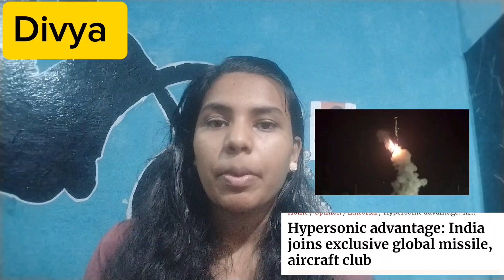Successful 🚀 Test Hypersonic Missile What next 🤔? | Divya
successfully tested a domestically developed long-range hypersonic missile, it said on Sunday, attaining a key milestone in military development that puts it in a small group of nations possessing the advanced technology.

The global push for hypersonic weapons figures in the efforts of some countries, such as India, which is striving to develop advanced long-range missiles, along with China, Russia and the United States.

The Indian missile, developed by the state-run Defence Research and Development Organisation and industry partners, is designed to carry payloads for ranges exceeding 1,500 km (930 miles) for the armed forces, the government said in a statement